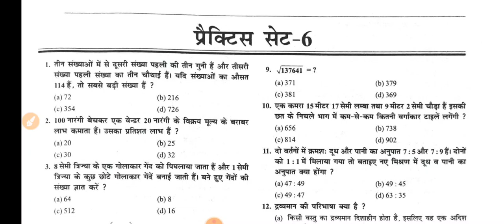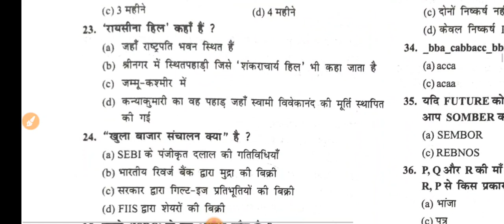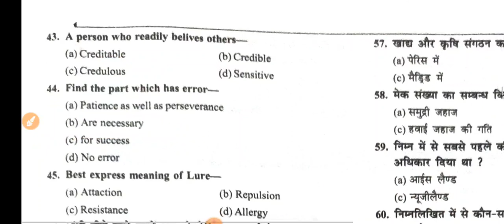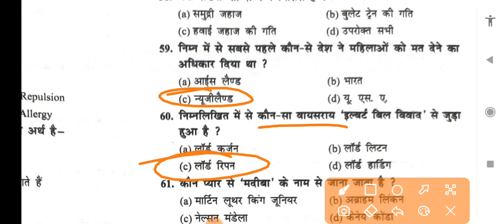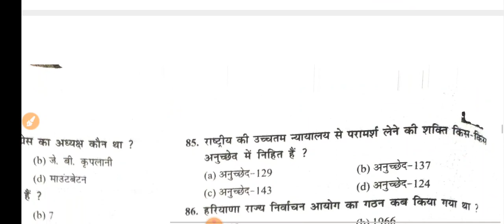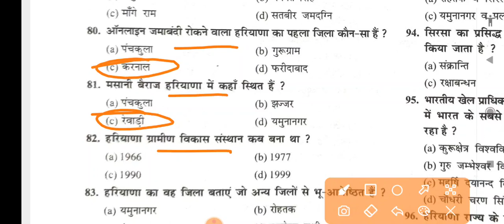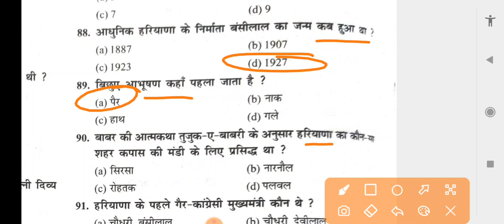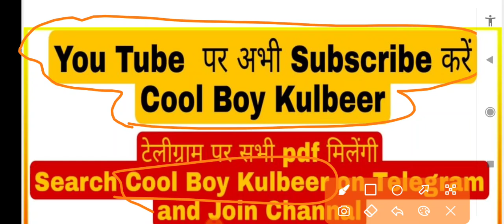Haryana CET Practice Set 6 हरियाणा के सभी एग्जाम के लिए महत्वपूर्ण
haryanagkpracticeset

haryana gk practice,
haryana gk practice set 2,
haryana gk practice set 1,
haryana gk practice set in hindi,
haryana gk prachin itihas,
haryana gk practice test,

cet haryana gk exampur,
cet ke liye haryana gk,
cet syllabus 2022 haryana gk,
cet test haryana gk,

haryana gk,
haryana gk test,
haryana gk,
haryana gk bhiwani sir,
haryana gk by sudhir sir,
haryana gk by sandeep siwach sir,

cet exam,
cet p

cet preparation 2022,
cet paper pattern 2022,
cet preparation,
cet paper,
cet previous year question papers with solutions pdf,
cet photo upload,
cet physics class,
cet pathshala,

لا

cet physics class 2022,
hssc cet,
hssc cet math class,
hssc cet,

haryana cet exam pattern,
haryana cet exam kya hai,
haryana cet exam syllabus 2022,
haryana tet exampur